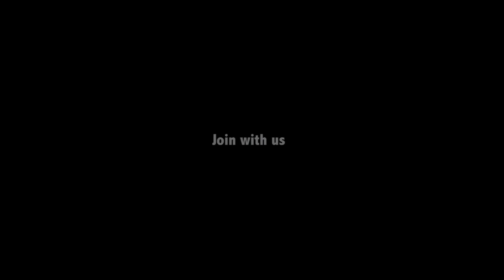స్పైసీ మటన్ పప్పు | Dal Gosht Recipe | Hyderabadi Dal Mutton Gosht | Nawabs kitchen